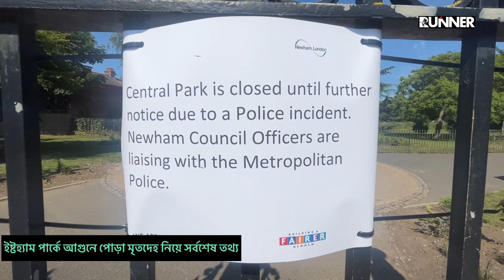ইস্টহ্যামে আ* গু নে মৃ* ত্যু ! হ* ত্যা নাকি আত্ন* হত্যা